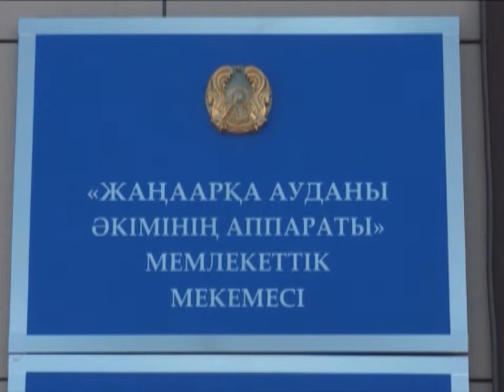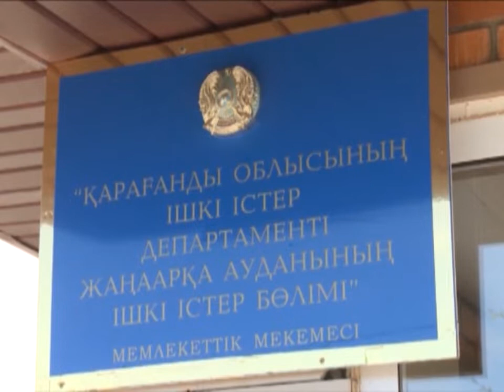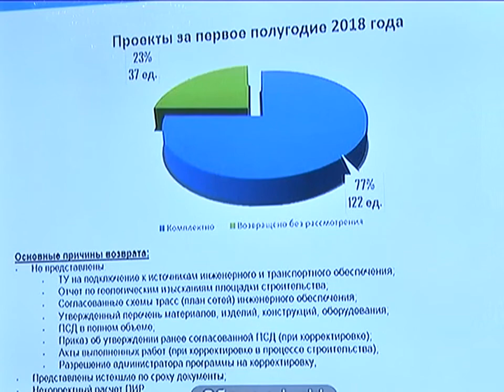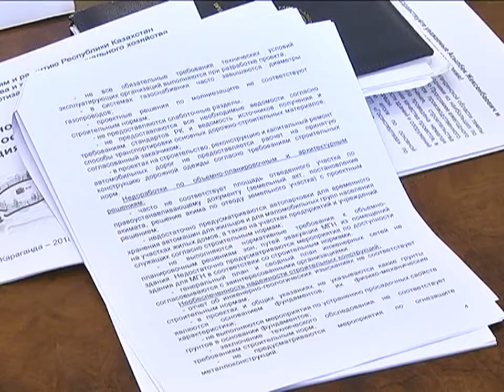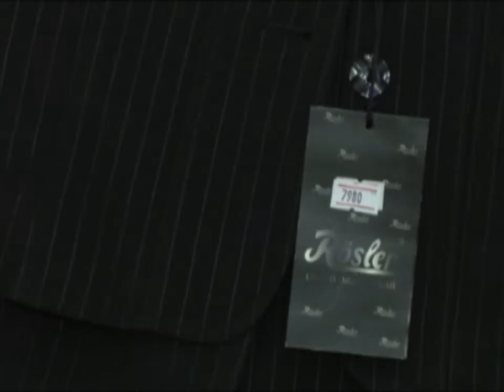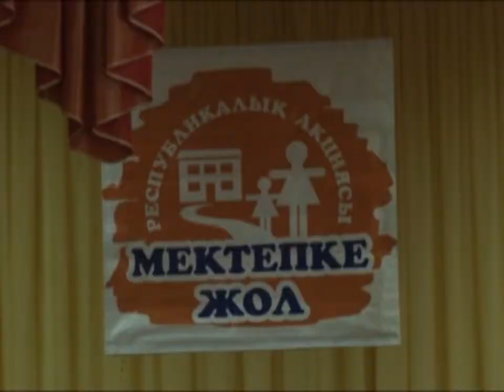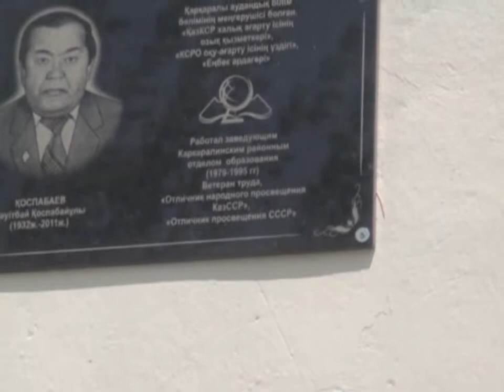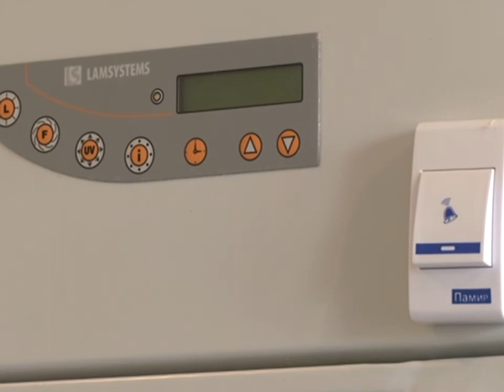01/08/2018 - Бірінші Қарағанды телеарнасының жаңалықтары